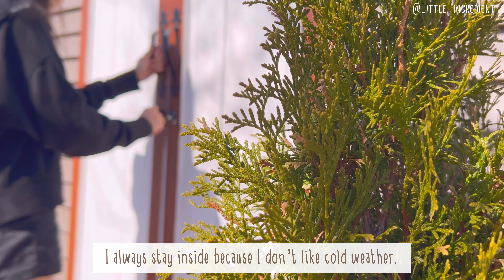Life in Countryside | clean up garden, cooking & painting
I spend my free time from work filming video about cooking and my simple life style.
Camera~ iPhone15 pro max
Edited app~ InShot & VLLO
Music